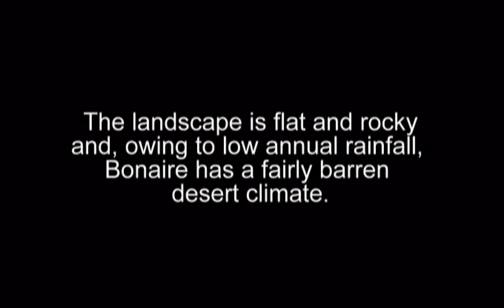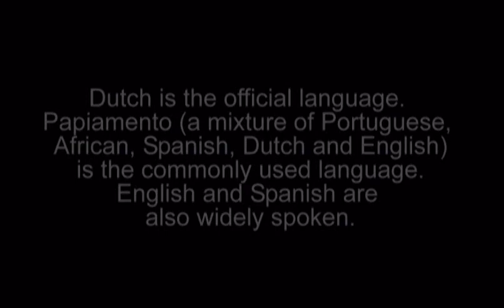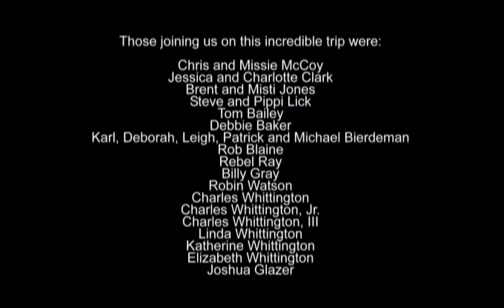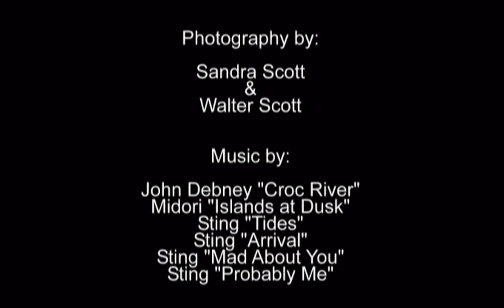2009 January - Bonaire - Diving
Slideshow of Deep South Scuba's dive trip to Buddy Dive Resort, Bonaire, January 2009.